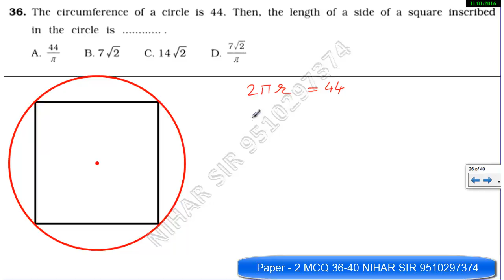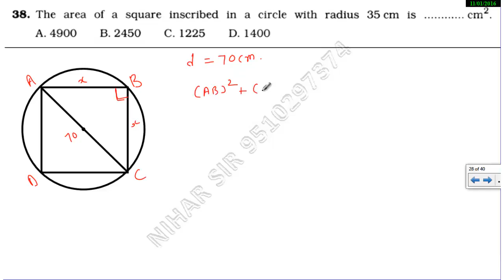8 - Gala Paper - 2 MCQ 35-40 [2016-17]